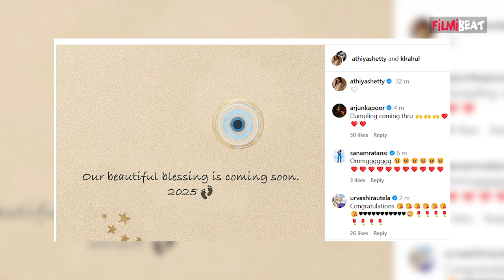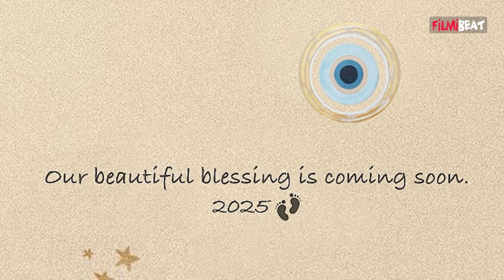Athiya Shetty हैं pregnant, Suniel Shetty के दमाद KL Rahul के घर गूंजने वाली है किलकारी | FilmiBeat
Athiya Shetty is Pregnant KL Rahul shares post with the good news. Watch the video to know more about this !